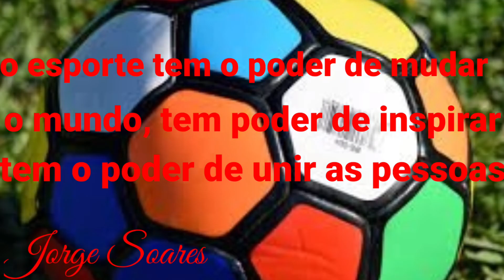Homenagem ao Dia Internacional do Esporte para o Desenvolvimento e pela Paz 6 de Abril - 2022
Homenagem ao Dia Internacional do Esporte para o Desenvolvimento e pela Paz, Parabéns a todos os atletas